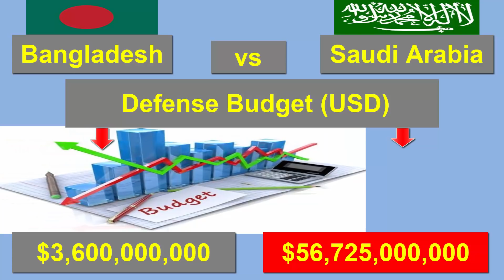বাংলাদেশ সেনাবাহিনী বনাম সৌদি আরব সেনাবাহিনী || Bangladesh vs Saudi Arabia Military Comparison